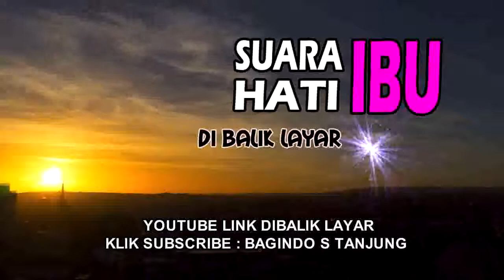OPENING OKE SUARA HATI IBU TEAM 1